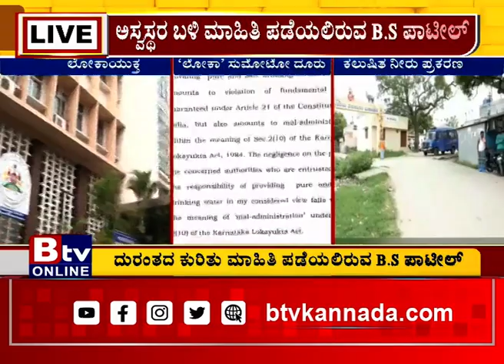ಕಲುಷಿತ ನೀರಿಗೆ ಆರು ಮಂದಿ ಬ*ಲಿಯಾದ ಕವಾಡಿಗರಹಟ್ಟಿಗೆ ಇಂದು ಲೋಕಾಯಕ್ತ ನ್ಯಾ. ಬಿ.ಎಸ್. ಪಾಟೀಲ್ ಭೇಟಿ ನೀಡಲಿದ್ದಾರೆ!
Btv News Kannada:ಕಲುಷಿತ ನೀರಿಗೆ ಆರು ಮಂದಿ ಬ*ಲಿಯಾದ ಚಿತ್ರದುರ್ಗದ ಕವಾಡಿಗರಹಟ್ಟಿಗೆ ಇಂದು ಲೋಕಾಯಕ್ತ ನ್ಯಾ. ಬಿ.ಎಸ್. ಪಾಟೀಲ್ ಭೇಟಿ ನೀಡಲಿದ್ದಾರೆ!